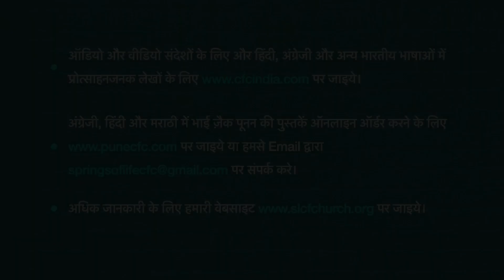December 17 | Word For The Day | Desiring Only Jesus In Heaven And Earth | Zac Poonen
दिसंबर 17 | आज का वचन | स्वर्ग और पृथ्वी में केवल यीशु की इच्छा करना